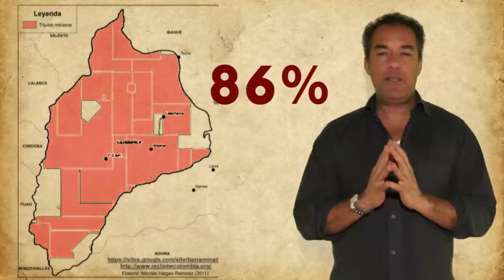MARCHA CONTRA EXPLOTACION MINERA EN CAJAMARCA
invitación a la marcha carnaval por la vida y contra la mega minería a cielo abierto, invita al publico a sensibilizarse frente al tema de la mega minería y las consecuencias catastróficas que tendrá para nuestro país si no hacemos algo pronto

SEGUNDA MARCHA CARNAVAL: AGUA VIDA Y SOBERANIA